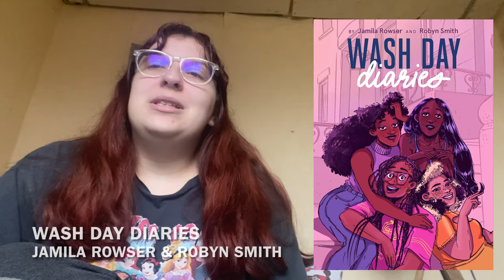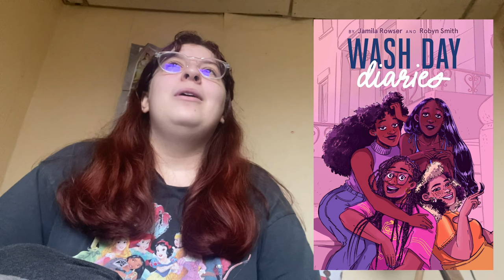February Mid Month Wrap Up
This was supposed to go up Wednesday but this week got away from me so I'm sorry that this is late.

TIMESTAMPS (+ content warnings):
- 0:30 - People We Meet on Vacation by Emily Henry
- 3:54 - The Rumor Game by Dhonielle Clayton and Sona Charaipotra (content warnings: bullying, cyberbullying, sexual abuse, assault, weight loss, body image, fatphobia, racism, self-harm, fetishization, victim blaming, slutshaming, child porn)
- 6:49 - Tithe by Holly Black (content warnings: fetishization, misogyny, alcohol consumption, sexual assault, homophobia, smoking, slutshaming, death of a loved one)
- 10:21 - Caraval by Stephanie Garber (content warnings: domestic abuse, death of a loved one, suicide)
- 14:58 - Wash Day Diaries by Jamila Rowser & Robyn Smith
- 16:18 - Good Game, Well Played by Rachael Smith & Katherine Lobo